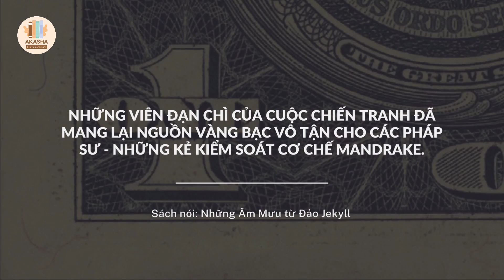[SÁCH NÓI] Phần 3 - Thuật Giả Kim Mới của gia tộc ROTHSCHILD | Những Âm mưu từ Đảo Jekyll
Sách nói: Những Âm mưu từ Đảo Jekyll | Phần 3 - Thuật Giả Kim Mới

Các nhà giả kim cổ đại kiếm tìm một cách vô ích nhằm biến chì thành vàng. Các nhà giả kim hiện đại đã thành công trong cuộc tìm kiếm đó. Những viên đạn chì của cuộc chiến tranh đã mang lại nguồn vàng bạc vô tận cho các pháp sư - những kẻ kiểm soát cơ chế Mandrake.

Thực tế gây sửng sốt cho thấy rằng, nếu thiếu khả năng tạo ra tiền pháp định, đa số các cuộc chiến tranh thời hiện đại sẽ chẳng thể xảy ra. Chừng nào mà cơ chế này còn được phép hoạt động, chừng đó các cuộc chiến tranh tương lai còn có thể xảy ra. Đây là câu chuyện nói về chủ đề này.

Nội dung chính:
00:00:38 Chương 11: KẾ HOẠCH CỦA ROTHSCHILD
00:39:02 Chương 12: ĐÁNH CHÌM TÀU LUSITANIA
01:40:06 Chương 13: VŨ HỘI HÓA TRANG Ở MATXCƠVA
02:19:18 Chương 14: NHỮNG CON CÁO GIÀ PHÍA SAU CHIẾC MẶT NẠ

Sách là người thầy vĩ đại, là người bạn đồng hành tuyệt vời!
Akasha Books chia sẻ những bài học hay, những kinh nghiệm quý báu từ Sách.

Kính mời Quý khán thính giả, Quý độc giả ghé thăm website để đọc và chia sẻ nhiều hơn về Sách nhé

Đọc sách 24 BÀI HỌC THẦN KỲ NHẤT THẾ GIỚI

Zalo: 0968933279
Cảm ơn Quý khán thính giả đã xem và góp ý động viên!